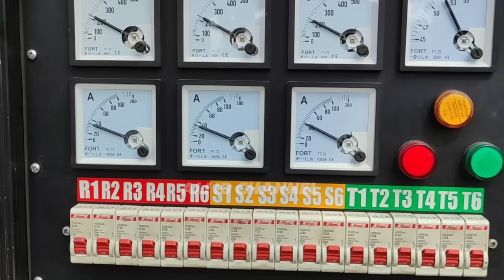Mas Lana Sound Bocil Kota Malang penasaran dg Amunisi Baru RAVA AUDIO,Langsung Tes Kriuk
SOUND PENDATANG BARU RAVA AUDIO awalnya beli 1 set dari BREWOG box Planar & Lowpek + line Array..kali ini Upgrade Geden full CLA Made in AJ PRO box custom..